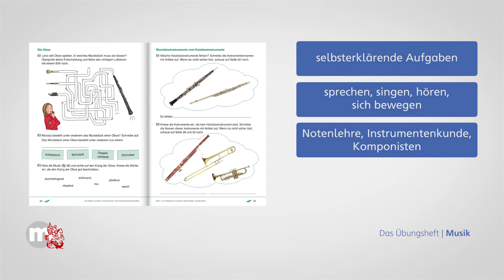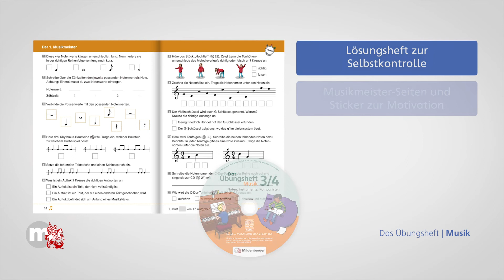Das Übungsheft Musik | Noten, Instrumente, Komponisten | Für Klasse 3 – 6 inkl. Audio-CD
Das Übungsheft Musik 3/4 richtet sich an Schülerinnen und Schüler der Klassenstufe 3 bis 4. Es widmet sich 3 Themenschwerpunkten, die für diese Jahrgangsstufen von hoher Bedeutung sind: Notenlehre, Instrumentenkunde und Komponisten.

Mithilfe von abwechslungsreichen Aufgabenstellungen üben die Kinder u. a.:
- Rhythmusbausteine zu klatschen und zuzuordnen Rhythmen und Melodien zu erfinden
- Instrumente in Gruppen einzuordnen
- Instrumente an Klang, Material und Spielweise unterscheiden zu lernen
- repräsentative Werke von bekannten Komponisten kennenzulernen und
- Lückentexte auszufüllen

Das Übungsheft Musik 5/6 richtet sich an Kinder der Jahrgangs­stufe 5 und 6. Inhaltlich stehen die Themen Notenlehre, Instrumentenkunde und Komponisten im Mittelpunkt des Hefts.
Die Übungen sind abwechslungsreich angelegt und entsprechen den aktuellen lerntheoretischen Erkenntnissen für die angesprochene Zielgruppe:

Die Kinder
- sprechen und singen,
- sie hören und bewegen sich,
- sie schreiben, ordnen zu, reflektieren und
- übertragen gewonnene Erkenntnisse auf andere Sachverhalte.